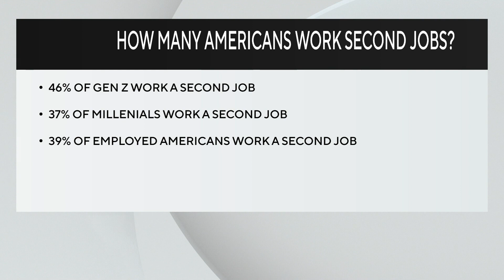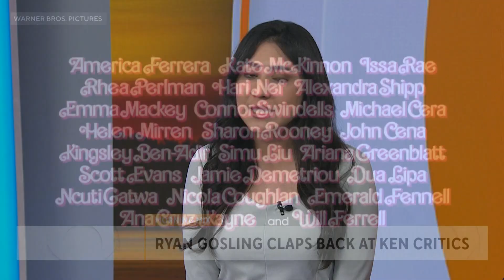Morning Mix: Gen Z & Millennials jobs, Ryan Gosling claps back, and Barry Bonds Documentary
On today's Morning Mix with Jocelyn Moran, Justin Andrews, Amanda Starrantino, and Meteorologist Darren Peck - They went over data of Gen Z and Millenials having to work two jobs, Ryan Gosling claps back at Ken critics, and HBO announces a Barry Bonds Documentary.

Check out the Morning Mix every weekday on KPIX and streaming on CBS News Bay Area.